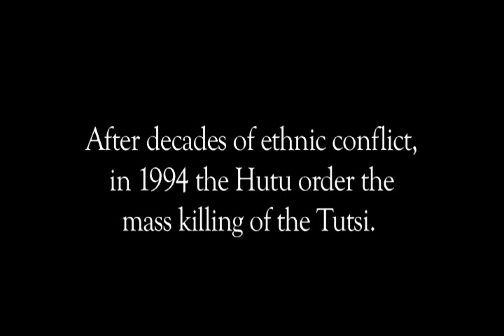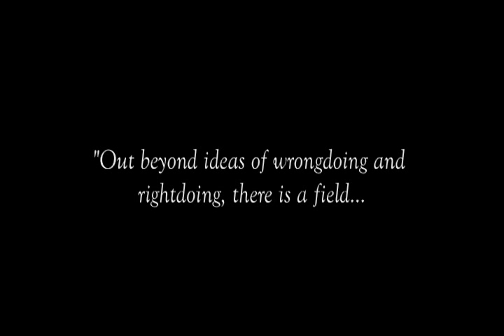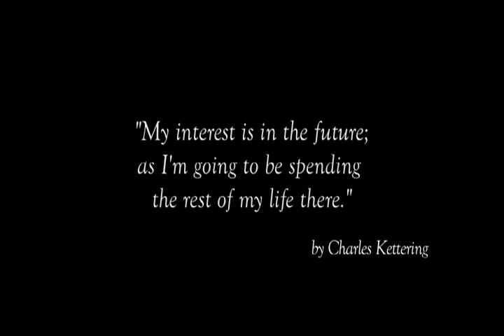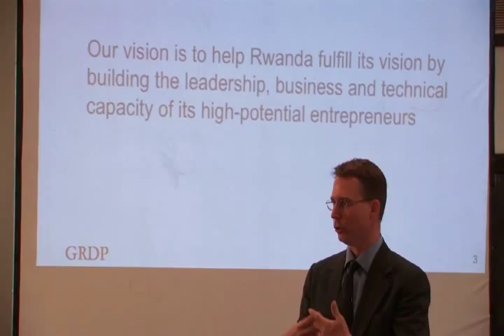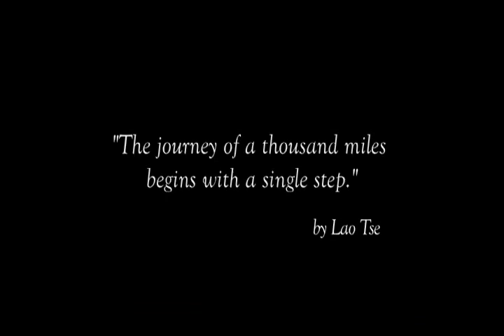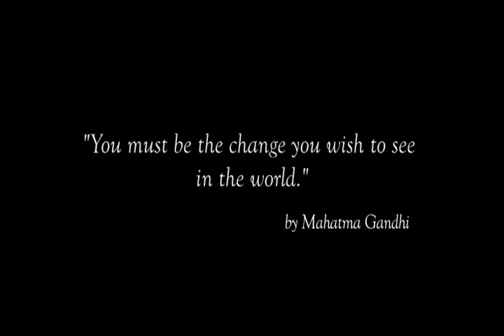Seeing Is Believing: The Inspiring Story of Rwanda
Seeing is Believing is a collection of documentaries designed to inspire and uplift.  It includes stories from around the world of ordinary people doing extraordinary things.  The Inspiring Story of Rwanda is the first show in this collection and was filmed on location in Rwanda.  No one could have ever guessed that Rwanda would be where it is today given its history of having survived the tragic Genocide that took place there in 1994.  Not only have the people there come together to rebuild a nation, but also the personal stories of forgiveness and reconciliation are beyond anything we've ever known.

You simply have to see it to believe it!